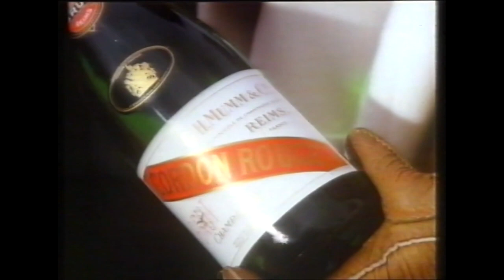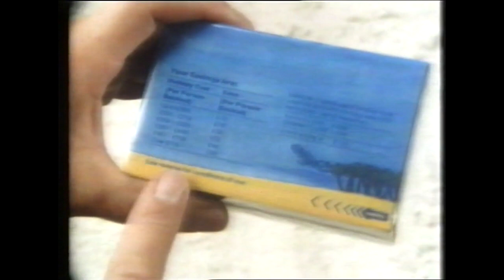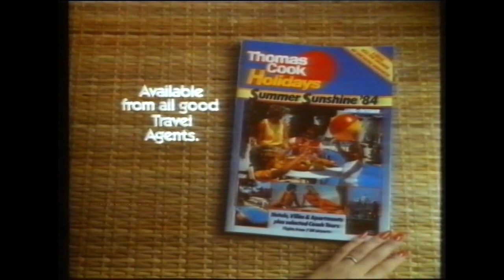Channel 4 Adverts - Sunday 25 December 1983 (1)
00:00 - Monsieur Hulot’s Holiday Pauses
--- Adverts ---
00:11 - Mumm Cordon Rouge Champagne (with Elaine Stritch)
00:41 - Furnitureland Winter Sale
01:12 - Rowenta Irons
01:42 - Pedigree Chum
02:23 - Buddies Holidays
02:54 - Memorex Tapes (with Michael Robbins)
03:15 - Thomas Cook Holidays
03:26 - Krups Coffee Machines
03:36 - Songs to Remember: 50 Old Time Favourites by The Cliff Adams Singers
03:49 - Monsieur Hulot’s Holiday Resumes